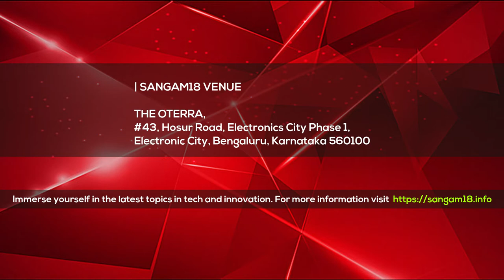Deep Dive sessions from Oracle Guru "Arup" on DB Security , Indexes and Buffer cache in Cloud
Sangam18 At A Glance
Sangam, the largest independent Oracle user’s group conference will feature over 150+ in-depth technical sessions presented by expert speakers from inside and outside of Oracle. Over 1000+ database administrators, developers and architects professionals are expected at the conference from December 7th-8th 2018 at The Oterra, Bengaluru. This is our moment of glory and time for you to join us !

Arup Nanda has been an Oracle DBA for over 20 years with experience spanning all aspects from Modeling to performance tuning and Exadata. He speaks frequently, has authored about 300 articles, co-authored 5 books, blogs at arup.blogspot.com and mentors new and seasoned DBAs.

Sessions

Database Security in a Single Day in the Cloud

This session attendees will learn some simple but highly effective steps they can implement in just one day that will eliminate a lot of vulnerability and make the database secure against
90% of the common attacks.

Should I Drop Indexes in Exadata Cloud

In this session you will learn what storage indexes are in Exadata, how they work (and don’t), how they work along with traditional indexes, how to gradually evaluate the effect of indexes instead of a sudden change, how to compensate for lack of indexes and read execution plans.

In this session you will learn how the blocks get into the buffer cache, what buffer cache chains are, how they are managed, how cache buffer chain latches are used and when they cause significant performance issue, how DBWR and
checkpoint processes work, what causes the buffers to be written back to the disk, the role of commits and rollbacks in buffer movement between buffer cache and disks and much more.